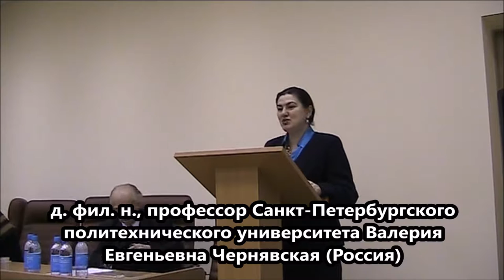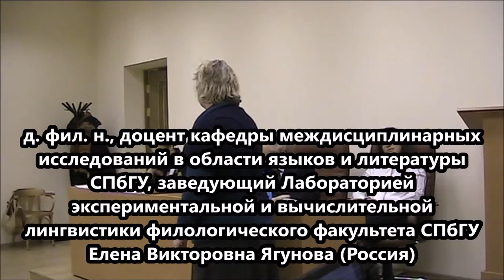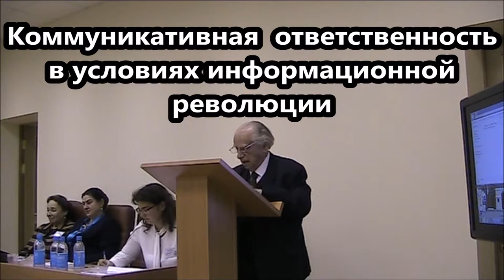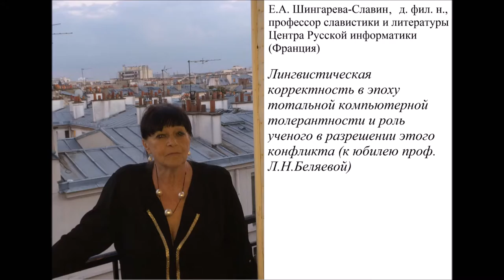VIII МНК Прикладная лингвистика в науке и образовании 24-26 ноября 2016, Санкт-Петербург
Выступающие:
1. д. фил. н., профессор Санкт-Петербургского политехнического университета Валерия Евгеньевна Чернявская (Россия)
2. Junior Professor of Innsbruck University Sandra Birzer (Austria)
3. д. фил. н., доцент кафедры междисциплинарных
исследований в области языков и литературы СПбГУ, заведующий Лабораторией экспериментальной и вычислительной лингвистики филологического факультета СПбГУ Елена Викторовна Ягунова (Россия)
4. д. фил. н., профессор, заведующий кафедрой грамматики английского языка МГПУ Марк Яковлевич Блох (Россия)
5. д. фил. н., профессор славистики и литуратуры Центра Русской информатики Е. А. Шингарева-Славин (Франция)